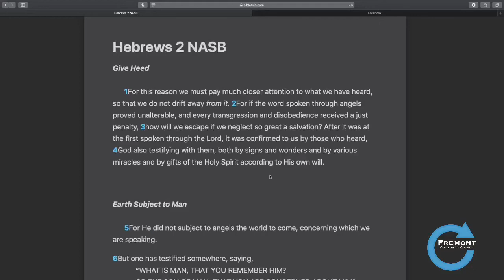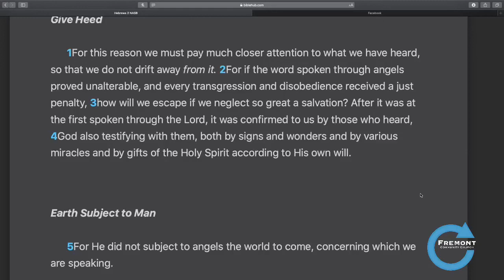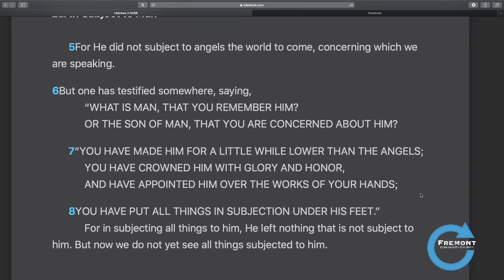Hebrews 2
Join us as we study the book of Hebrews verse by verse